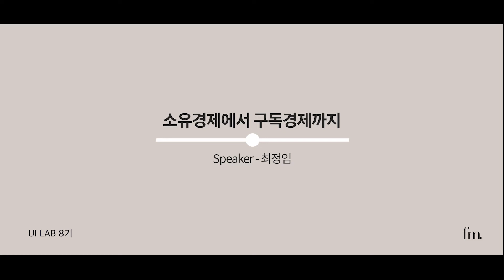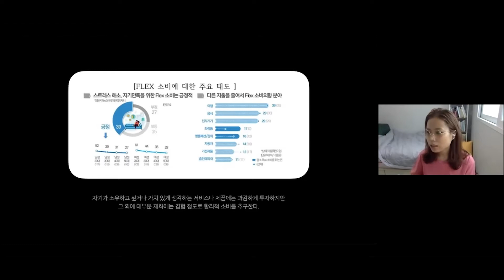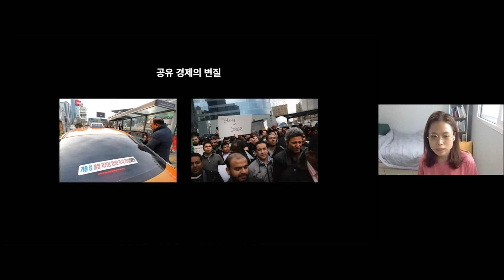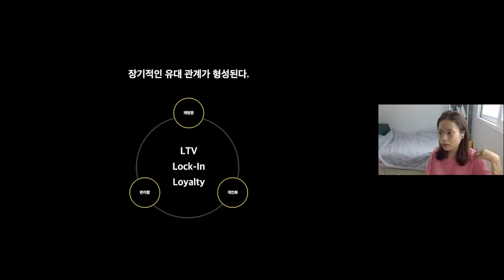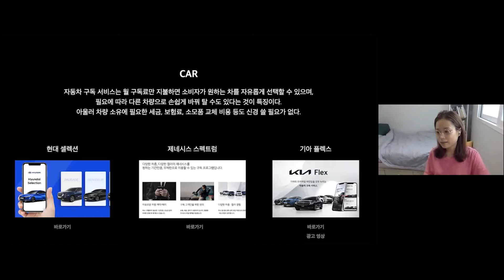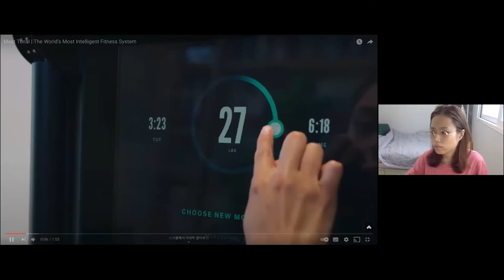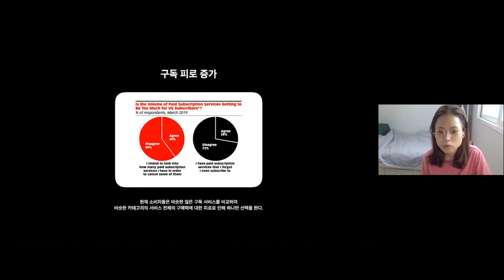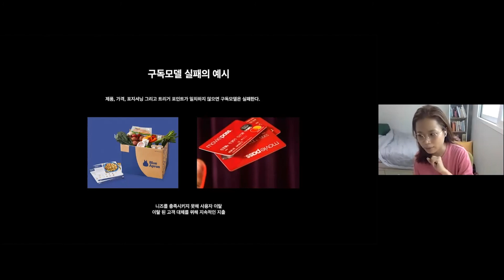📍 소유경제에서 구독경제까지 - 최정임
UI LAB 8기

🧪UI LAB 스터디
관심있는 주제를 선정하고, 해외 아티클 2~3개를 종합하여 자신만의 컨텐츠를 만들어 발표하는 스터디입니다. 쏟아지는 정보와 빠르게 변화에 대응하며 비판적 사고와 통찰력을 기르고, 이론과 논리를 바탕으로 설득력 있는 커뮤니케이션에 도움이 됩니다.

🌲 from designer 커뮤니티

“함께 성장하는 숲” turn on your story